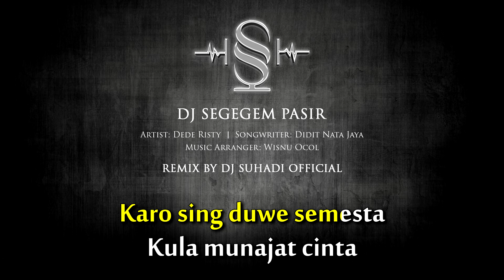DJ SEGEGEM PASIR - Dede Risty (Remix) By DJ Suhadi Official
Lagu Ini Di Populerkan Oleh : Dede Risty
Artis/Penyanyi : Dede Risty
Vocal Acapella : Dede Risty
Pembuat Remix : DJ Suhadi Remix
Pembuat Video Lirik : Ayup MS

Ibarat nggegem segegem pasir
Kula dipaksa nerima takdir
Ilange sampean ninggalaken kenangan
Kenangan sing masih ceta ning mata

Sebutir awu nduweni makna
Cilike rindu nggawa siksa
Ilange sampean ngancuraken harapan
Sun bli sanggup urip tanpa sampean

Karo sing duwe semesta
Kula munajat cinta
Sambungaken rasa
Kanggo sepasang mata
Sing wis tega ninggal lunga

Yen bengi bli bisa meneng
Kula rerintih kangen
Sang pencipta rasa
Tuntunen diri kula
Ning endi belahan jiwa

Arane tek ukir seduwure pasir
Mugia sampean secepete hadir

Yang Butuh Jasa
Arrsement Musik & Remix Lagu Kalian
Harga Bersahabat
Silahkan DM Via Instagram